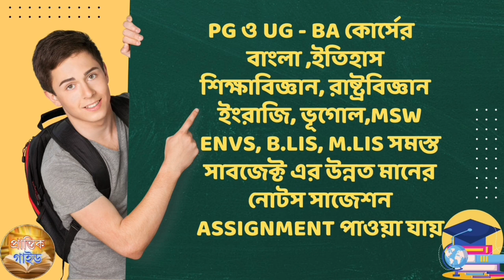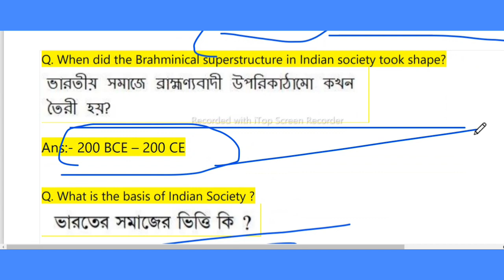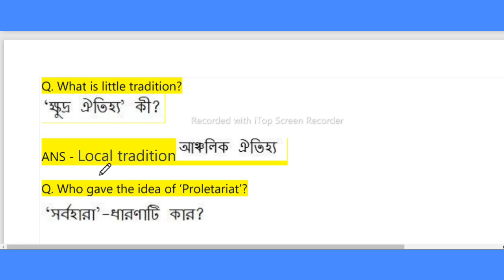NSOU UG 1st Yr GE-SO-11 & 21 Assignment Answer//Sem-1 & 2 Sociology General Assignment Answer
NSOU UG 1st Yr GE-SO-11 & 21 Assignment Answer//Sem-1 & 2 Sociology General Assignment Answer 2023
Netaji subhas open university ug 1st sem sociology general answer geso-11/21
nsou ug geso-11 & 21 assignment answer
nsou
nsou assignment answer 2023
assignment 202 GESO-11 assignment answer
GE-SO-21 sociology pass answer
ug assignment 2023
 ug 1st year online assignment answer geso
ug assignment answer 2023
sociology English version assignment answer
nsou ug sociology-11 & 21 assignment answers 2023
nsou ug GESO-11/21assignment exam 2023
nsou ug gebg 31 assignment answers 2023
ug geso11/21 assignment exam questions answers nsou ug GESO-11 &21 paper assignment exam questions answers
GE-SO-11 assignment exam questions answers nsou
nsou ug GE-SO-11/22 assignment submission 2023 questions
nsou ug GE-SO-11/21 assignment answers 2023
2023 nsou ug CCBG 1 assignment answers online
nsou ug assignment exam online
nsou ug GEBG-31&41 online assignment answers
UG 2ND YEAR BENGALI GENERAL ONLINE ASSIGNMENT ANSWER NSOU 2023
 assignment submission 2023
 nsou assignment 2023 answers submission 2023 Netaji subhas open university ug 2nd year